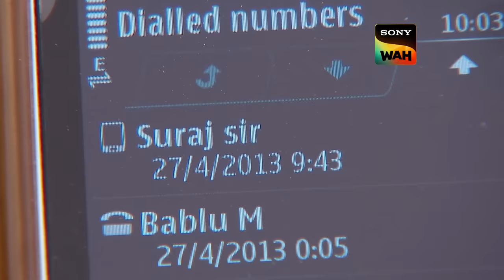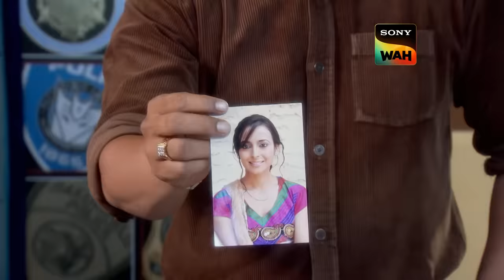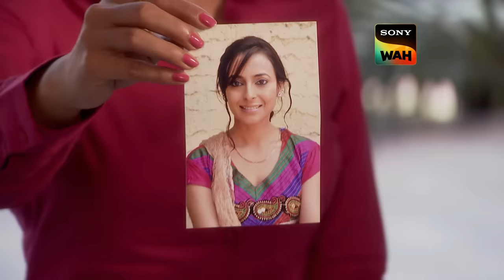CID ​​Domestic Violence के मामले में Justice का करती है प्रयास | सी.आई.डी | 11 Feb 2024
CID deals with a case of domestic violence where a woman is burnt and thrown from her flat window. Will the cops be able to bring justice to her?